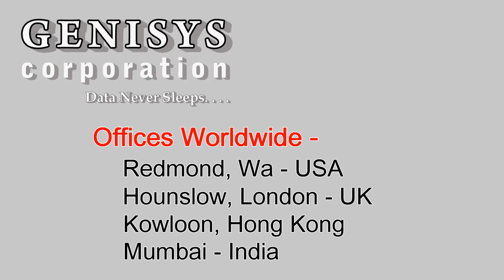458577-L21 HP Xeon DP Quad-core E5420 2.50 GHz Processor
458577-L21  HP Xeon DP Quad-core E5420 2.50GHz Processor at Genisys